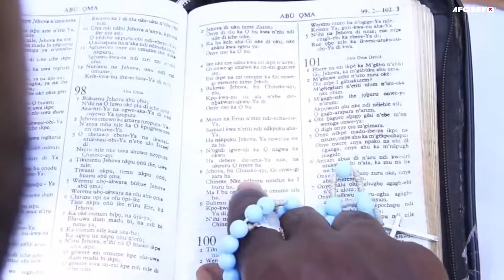A Powerful Man Of God vs Evil Demonic Sisters - A Nigerian Movie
This Nigerian movie is about a man, though very poor, is very happy and content with his family of four. His brother who has no child is envious of him and could not understand why they're so happy despite the fact that they are poor.